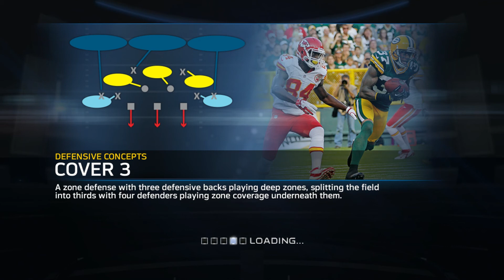Madden 15 Superstar #16 - Start in die Playoffs [PS4/HD+] Deutsch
► Madden15 auf Amazon

Spiel Produktbeschreibung

Neuer Blickwinkel: Dank der neuen Kameraperspektiven siehst du die Defense mit neuen Augen und kannst den gegnerischen Spielzug aus Sicht der Verteidiger torpedieren. Beschränke dich auf einen einzelnen Verteidiger auf der Suche nach dem genialen Spielzug oder bleib immer mitten im Geschehen, dort wo der Ball ist.

Mach Druck: Eine ganze Reihe neuer Passrush-Moves ermöglichen es dir, deinen Blocker auszuschalten und das Backfield zu stören. Mit den neuen Spielmechaniken kannst du Jump the Snaps ausführen, Blocks durchbrechen und die Bewegungsmöglichkeiten der offensiven Linemen kontrollieren, wodurch deine defensiven Linemen stärker und beweglicher denn je werden.

Risiko oder konservativ: Verteidiger können jetzt aggressive oder konservative Tacklings auf dem Feld durchführen. Entfernungskegel zeigen dabei die effektive Reichweite des jeweiligen Moves an. Aggressive Tacklings können dagegen zu großartigen Spielzügen und Ballverlusten führen, aber konservative Tacklings haben eine höhere Erfolgsquote, den Ballträger zu Fall zu bringen, ohne zusätzliche Yards aufzugeben. Die Wahl liegt bei dir aber du musst mit den Konsequenzen leben.
Übertragung Deluxe

Director’s Cut: Neue Kameraperspektiven, inspiriert von echten NFL-Übertragungen sowie durch NFL Films, definierten die Präsentation der Spiele völlig neu. Sie fangen die Emotionen jedes Spielzugs aus frischen Blickwinkeln ein. Du kannst vor dem Snap aus sechs Kameraperspektiven wählen, um den besten Blick auf die Action zu erhalten.

Show Time: Die neuen Shows vor dem Spiel und während der Halbzeit mit Studiokommentaren erzählen die Geschichte des Spiels und legen besonderen Wert auf die spielwendenden Matchups und die Highlights der großartigsten Spielzüge.
Werde zum NFL-Meister

Spielzüge aus der Community: Die neue und revolutionäre Community-Engine ruft die Daten aus Millionen von Online-Spielen ab und liefert dir die besten Spielzüge für jedes Matchup und jede Situation. Du kannst nach traditionellen Aufstellungen, den Vorschlägen der Experten und den effektivsten Spielzügen in der Madden NFL-Community filtern.

Stell dich dem Spießrutenlauf: Wir haben den Skills Trainer erweitert. Du erlernst dort jetzt nicht mehr nur Spielfähigkeiten, sondern erfährst auch mehr über Strategie und Football-Konzepte. In den über 50 neuen Tutorials und Drills erfährst du, wie du Zonenverteidigungen lesen kannst, wann du einen Receiver per Hot Route abfangen solltest und vieles mehr. Nachdem du dich mit den Basics vertraut gemacht hast, kannst du den Spießrutenlauf absolvieren – der ultimative Test mit den brutalsten Herausforderungen und Bosskämpfen.